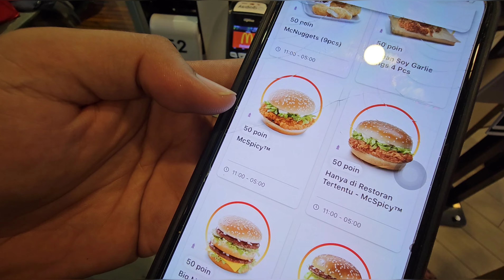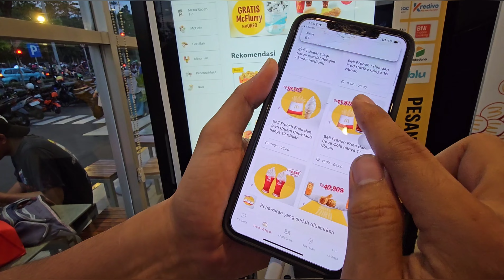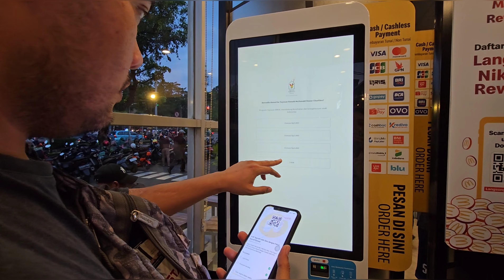CARA DAPETIN MCSPICY GRATIS DI MCDONALD's 🍔🍟🍗